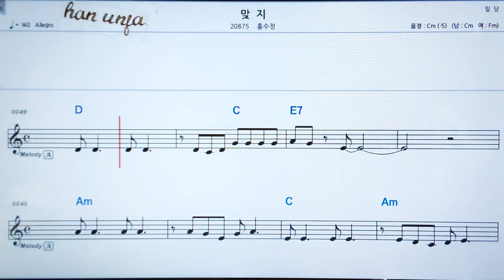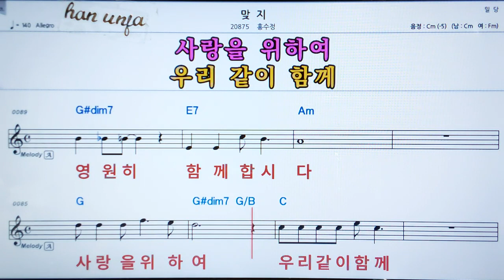💖맞지/홍수정 👍MR,가라오케 악보 코드 가사 ,Karaoke반주